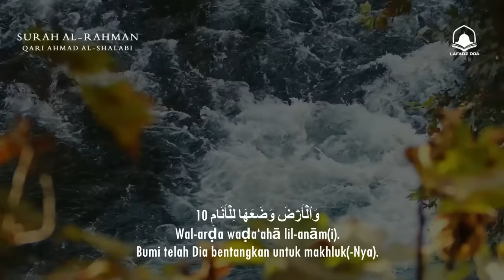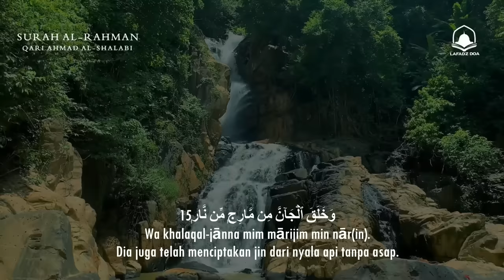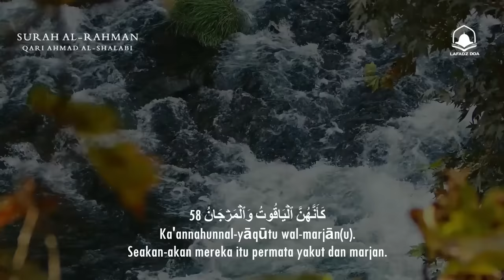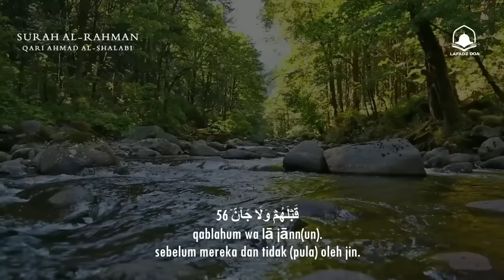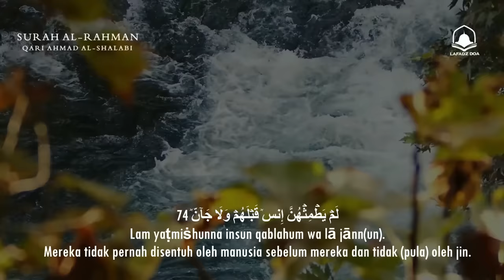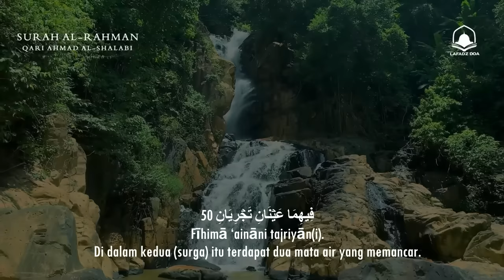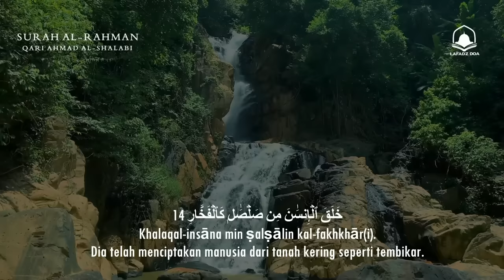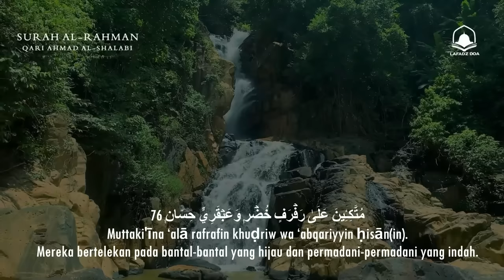Bacaan Al-quran Pengantar Tidur Surah Al-Rahman, Menenangkan Hati & Pikiran | Surah Ar-Rahman